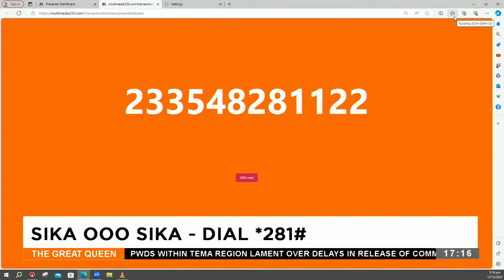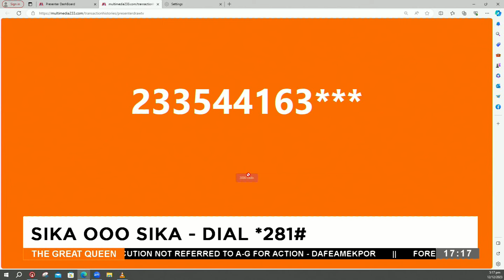The Great Queens Chat Room on Adom TV (12-12-23)